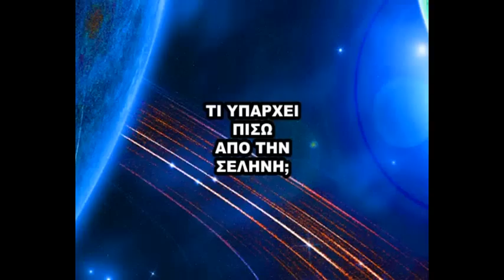ΓΙΑΤΙ ΚΑΙ ΠΩΣ ΖΟΥΝ ΑΝΑΜΕΣΑ ΜΑΣ ΤΟΜΟΙ 39-40-44 VC 2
ΠΑΡΟΥΣΙΑΣΗ ΤΗΣ ΝΕΑΣ ΤΡΙΛΟΓΙΑΣ ΤΟΥ "ΓΙΑΤΙ ΚΑΙ ΠΩΣ ΖΟΥΝ ΑΝΑΜΕΣΑ ΜΑΣ" ΤΟΜΟΙ 39-40-44.